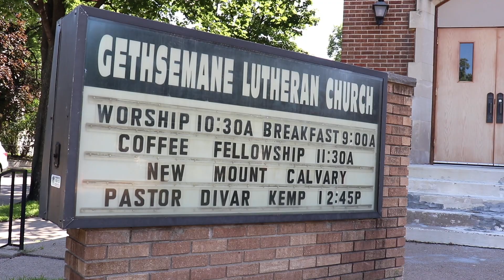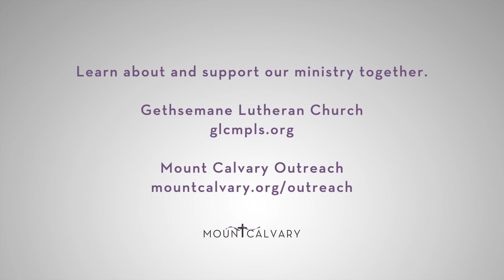We Are Church Together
Mount Calvary remains committed to our sister congregation, Gethsemane Lutheran Church in North Minneapolis. As their ministry in North Minneapolis continues, we are church together.

Learn about and support our ministry together.